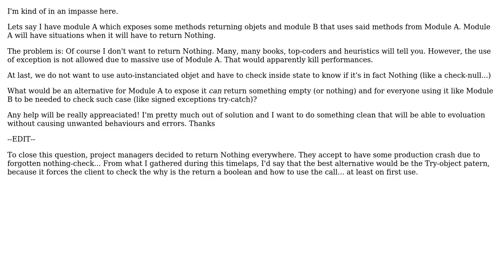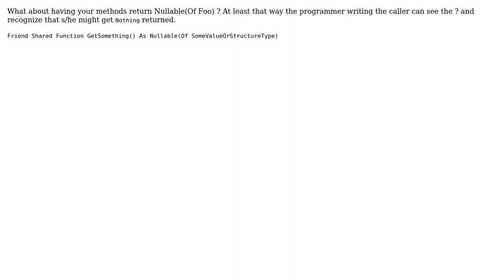Software Engineering: Alternative way to expose you're returning Nothing in a method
With thanks & praise to God, and with thanks to the many people who have made this project possible! | Content (except music & images) licensed under CC BY-SA | Music | Images & others | With thanks to user Xavier Huppe user Roman Mik user MrGadget user coredump and the Stack Exchange Network Trademarks are property of their respective owners. You are responsible for your own actions.